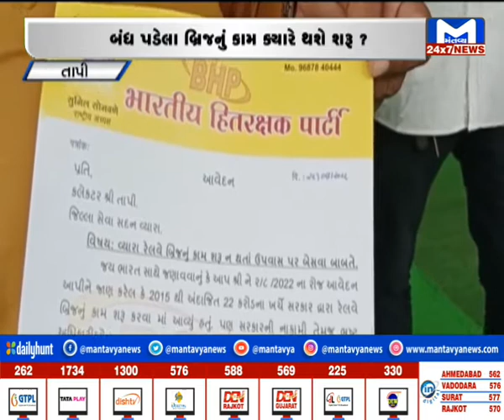Tapiમાં વર્ષોથી બંધ રેલ્વે બ્રિજને શરૂ કરવા માટે રજૂઆત | MantavyaNews